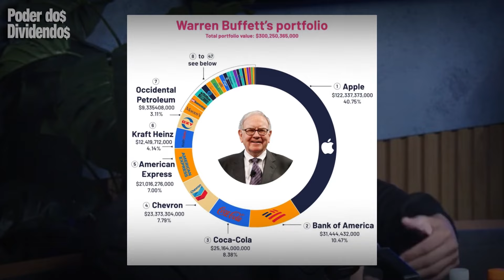LOUISE BARSI REVELA ERROS FATAIS DO INVESTIDOR INICIANTE QUE BUSCA A LIBERDADE FINANCEIRA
⭐ QUER COMEÇAR INVESTIR NA BOLSA MAS NÃO SABE COMO?
APRENDA A INVESTIR DO ZERO MESMO COM POUCO DINHEIRO.

⭐ O melhor investimento, é em você mesmo! Pensando nisso, criei uma lista de livros para você receber em casa e ter o conhecimento necessário para fazer ÓTIMAS ESCOLHAS.

- O Rei dos Dividendos ( Livro da história de vida do Sr Luiz Barsi Filho):
- Pai Rico Pai Pobre
- Quem Pensa Enriquece
- O Homem mais Rico da Babilônia
- A Psicologia Financeira
- Os Segredos da Mente Milionária
- kit O Homem Mais Rico Da Babilônia + A Psicologia Financeira
- Hábitos Atômicos
- O Poder do Subconsciente

Vídeo Completo: AS EMPRESAS MAIS SEGURAS DA BOLSA PRA INVESTIR (Louise Barsi + AGF) | Os Economistas 97